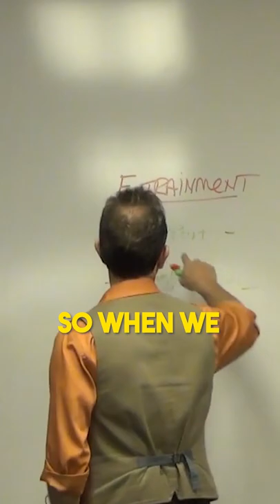The Real Secret Behind Rapport Connection and "Psychic" Influence